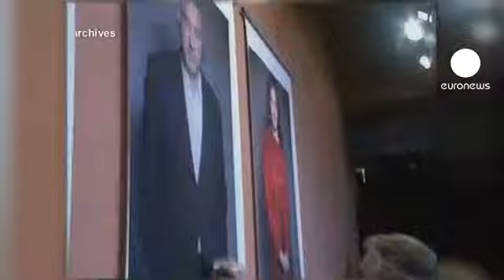Cannes 2011 com grandes nomes em competição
A próxima edição do Festival de Cinema de Cannes põe em competição nomes de peso e conta com uma programação bastante heterogénea.

A organização apresentou esta quinta-feira o programa que será exibido de 11 a 22 de Maio. A seleção oficial conta com 49 longas-metragens, 19 das quais em competição.